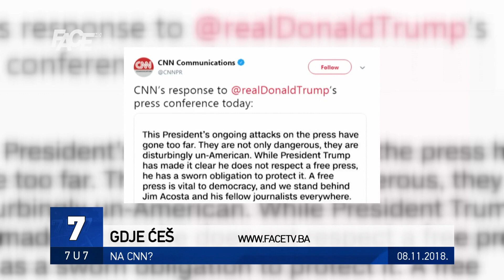VJESTNIK 7U7 - 08. 11. 2018.